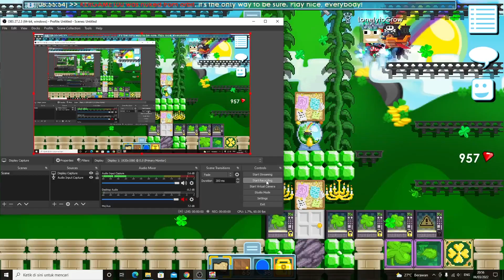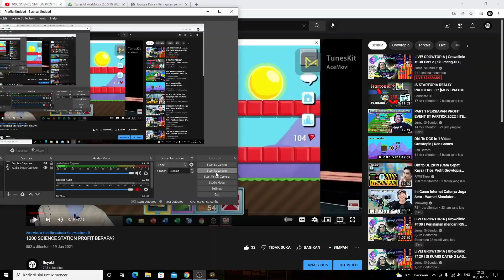HALOOO....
Jangan lupa follo sosmed gua ya😀

JANGAN LUPA TONTON VIDIO YANG LAIN JUGA YA
MAKASIH DAH MAMPIR😀👍